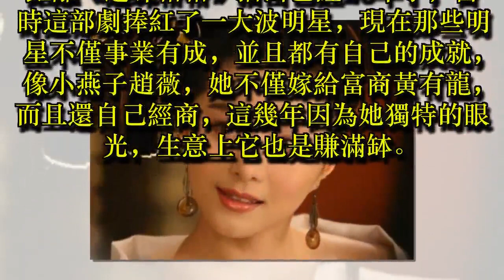趙薇老了、林心如老了、王豔老了，唯獨她還美如少女！